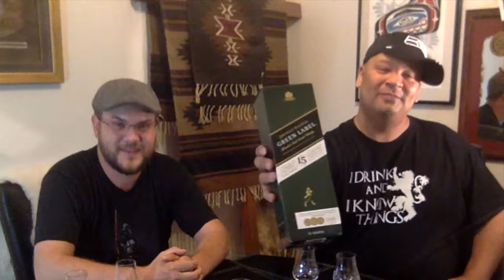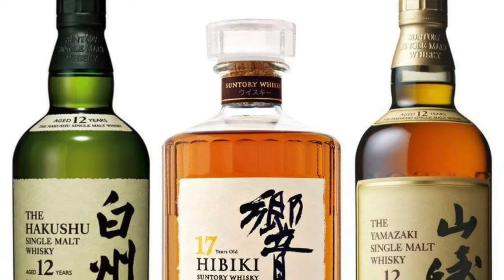Johnnie Walker Green Label whisky w/ Wun Wun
Today we have a special guest helping w/ the review. So grab a glass and hit play to hear what a couple DJ's new to whisky think of the green.  Neither this or any of my videos have ever been monitized. Just an educational video for those who are curious. Enjoy...